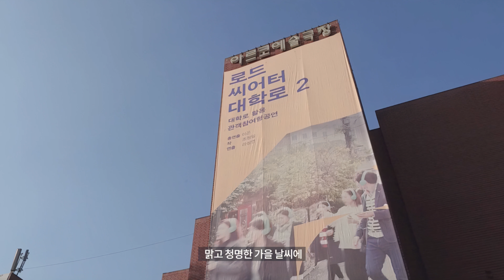ARKO 대학로예술극장 로드시어터 대학로2 5분 MASTER 4 00x 7680x4320 ghq 5